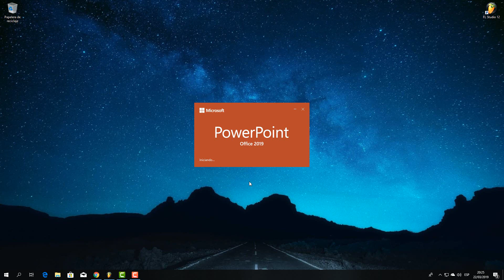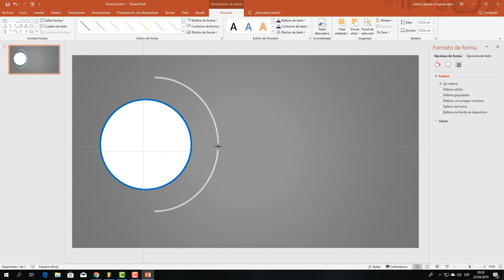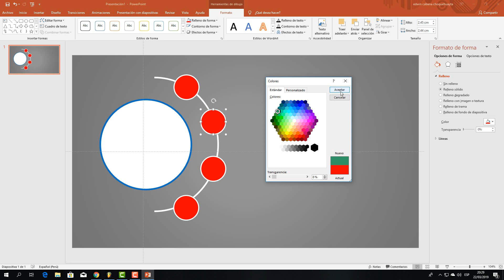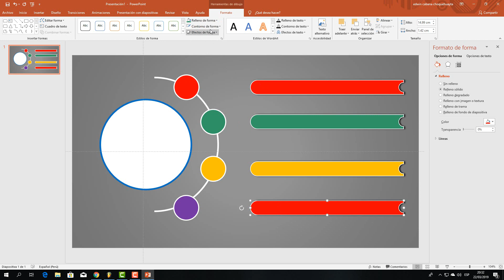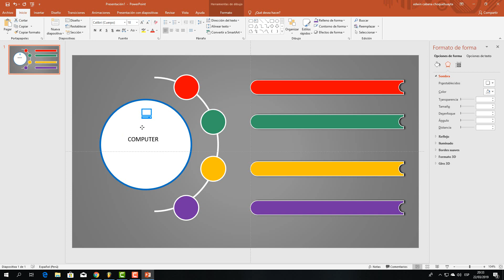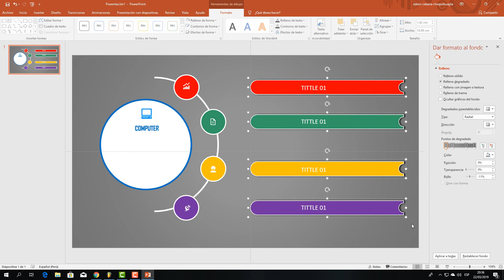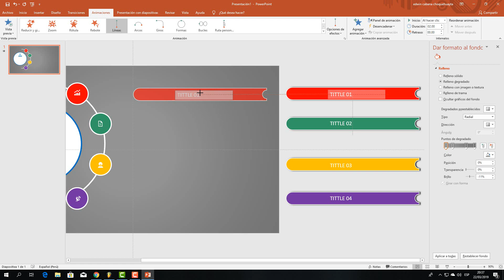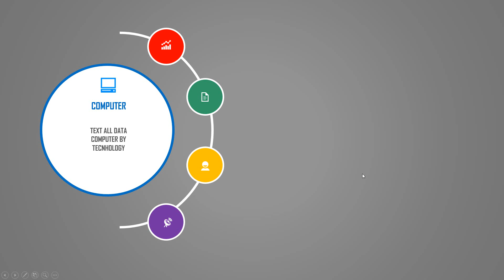Power Point Presentaciones Creativas y avanzadas|estilo layput |creativo 2023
Aprenderemos a realizar una presentación estilo(layput) en Power Point  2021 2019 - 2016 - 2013